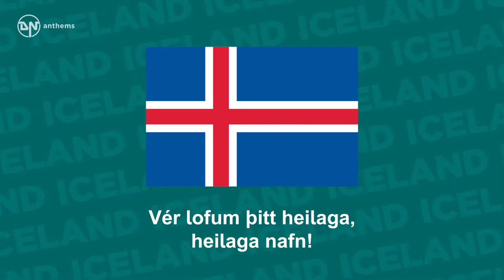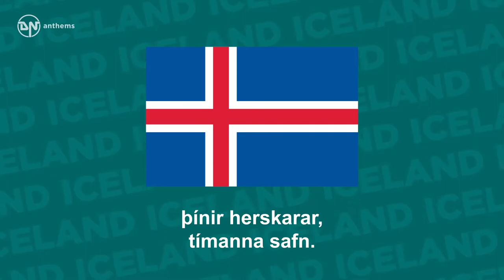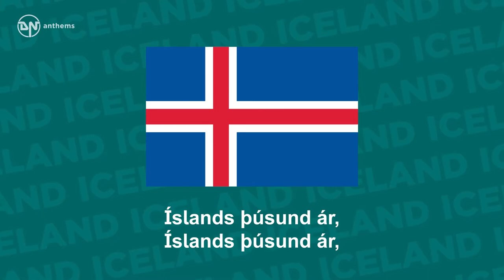National Anthem of Iceland Lofsöngur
The national anthem of Iceland. Lyrics in Icelandic: Ó, guð vors lands! Ó, lands vors guð! Vér lofum þitt heilaga, heilaga nafn! Úr sólkerfum himnanna hnýta þér krans þínir herskarar, tímanna safn. Fyrir þér er einn dagur sem þúsund ár og þúsund ár dagur, ei meir: eitt eilífðar smáblóm með titrandi tár, sem tilbiður guð sinn og deyr. Íslands þúsund ár, Íslands þúsund ár, eitt eilífðar smáblóm með titrandi tár, sem tilbiður guð sinn og deyr. English Translation: Our country's God! Our country's God! We worship Thy name in its wonder sublime. The suns of the heavens are set in Thy crown By Thy legions, the ages of time! With Thee is each day as a thousand years, Each thousand of years, but a day, Eternity's flow'r, with its homage of tears, That reverently passes away. Iceland's thousand years, Iceland's thousand years! Eternity's flow'r, with its homage of tears, That reverently passes away.